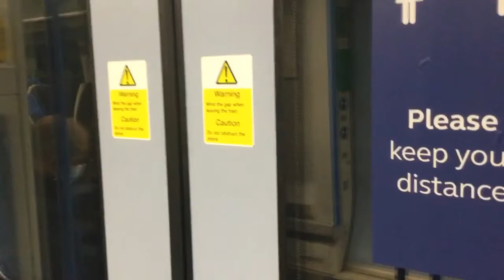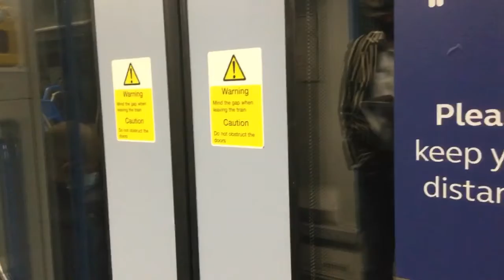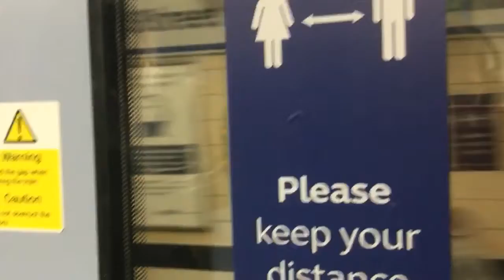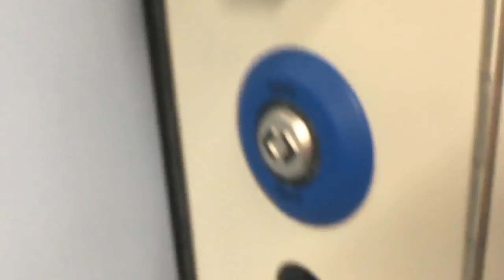Journey on Great Northern class 717 from Essex Road to Old Street on 15/5/21